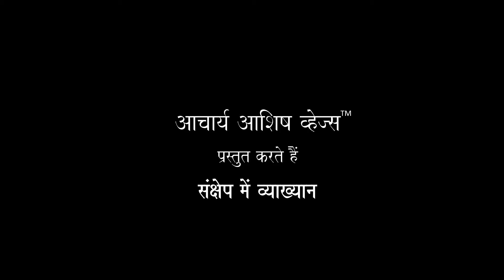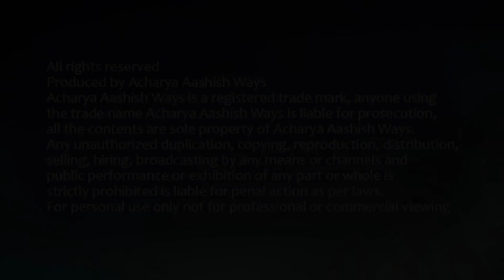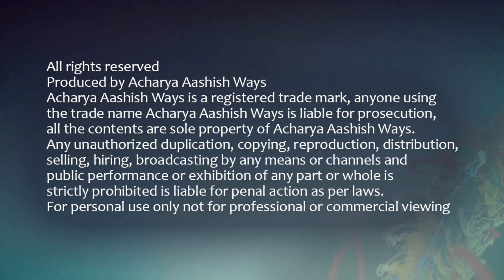कहाँ आप जाओगे ? स्वर्ग या नरक ? - आचार्य आशीष व्हेज्स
“ जीवन का सुख पाने के लिए ही इंसान अक्सर गलत तरीकों का इस्तेमाल करता है ये सब गलत तरीके अपनी खुद की कब्र खोदता है,  आप जब तक जिन्दा है सिर्फ जिंदगी जियें ज्यादा धन कामने की लालसा में जीवन के अमूल्य पलों को मत गवाएं | आप अपने बेटे, अपनी बेटी, अपने पति या पत्नी के बारे में ज्यादा मत सोचिये, आपके मरने के कुछ ही घंटो के बाद यही लोग सबसे पहले आपकी कब्र खोदेंगे |  ” आचार्य आशीष

Live Video in Hindi by Acharya Aashish